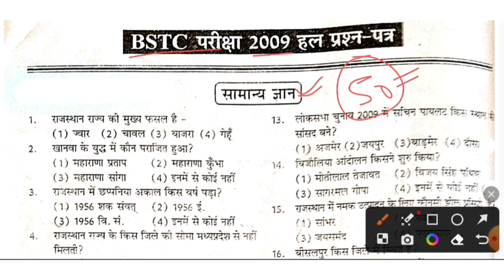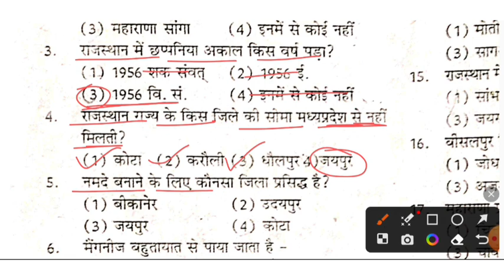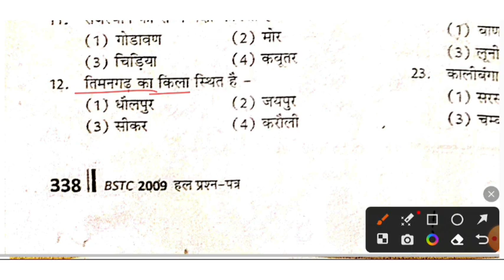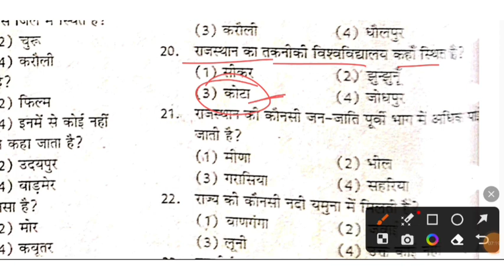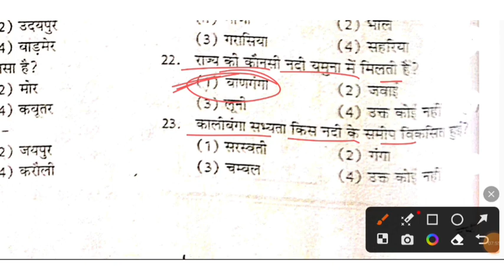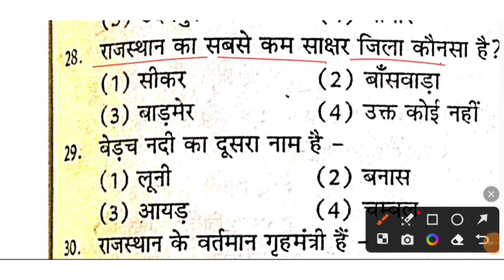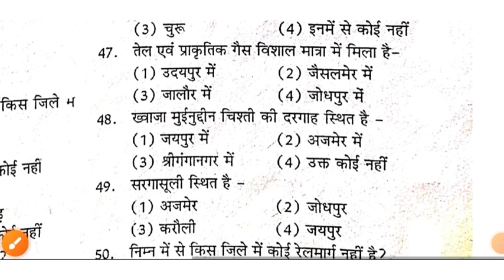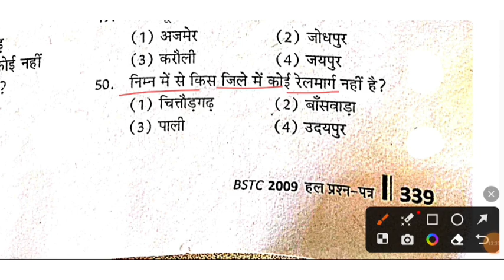Bstc Online Classes 2023 // Rajasthan Gk Class // Model Paper 2023 // Bstc Exam Gk Question //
bstc 2023
udaipur classes bstc 2023
udaipur classes ptet 2023
udaipur classes
bstc paper 2023
bstc classes 2023 rajasthan gk
bstc hindi online classes 2023